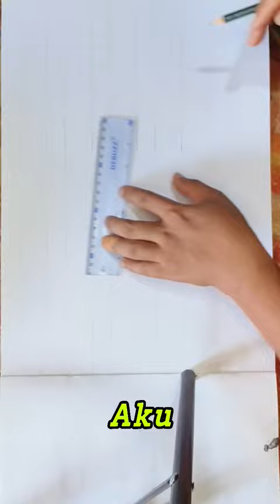part 1, buat garis-garis untuk lukisan 3D